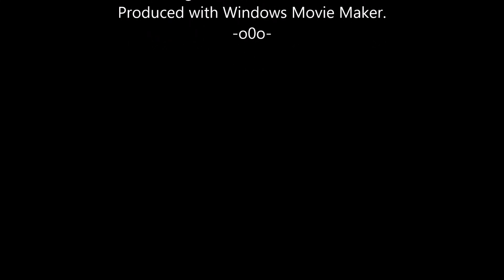Andalucían Sky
This footage has been sitting on my 'phone for over a week, thought I'd share some stunning Sunrise joy.